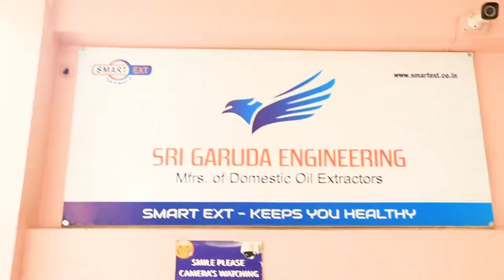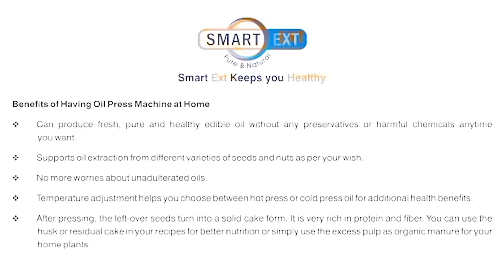BRAND OPENING CEREMONY | EVENT PHOTO/VIDEOGRAPHY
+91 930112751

WE USE SONGS AND BGMS FROM CINE SONGS AND OTHER ARTIST WORKS depends on CLIENT needs For more details
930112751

WE USE SONGS AND BGMS FROM CINE SONGS AND OTHER ARTIST WORKS depends on CLIENT needs